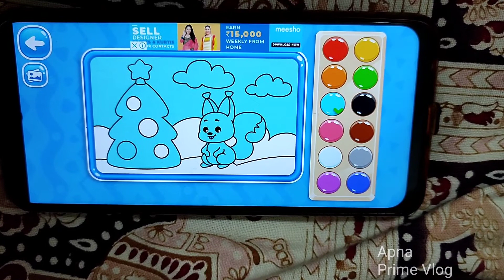Online Painting for kids ll Apna Prime Vlog